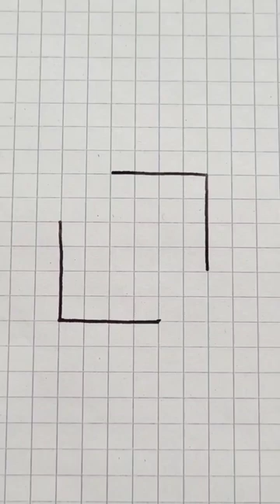shorts drawing Butterflydream